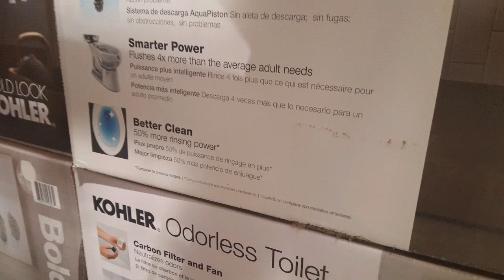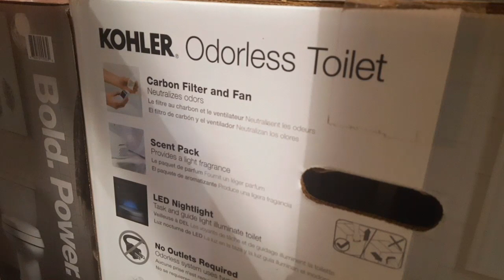COSTCO! Kohler Odorless Toilet $229 or $199 why?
Not sure why someone who wouls spend 230 on a toliet not have a exhaust fan for the bathroom.